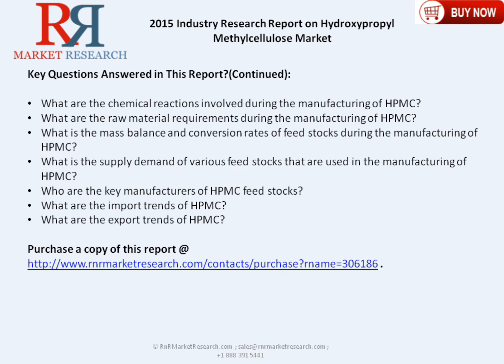2015 Industry Research Report on Hydroxypropyl Methylcellulose Market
Complete report @ "HPMC (Hydroxypropyl Methylcellulose) Technical Material Market Report" provides a technical, analytical and statistical insight into the HPMC market. The market analysis includes volume trends, value trends, price trends, key players, market breakup by region, market breakup by end-use industries, key success factors, key risk factors, feedstock market trends, import trends, export trends, etc.